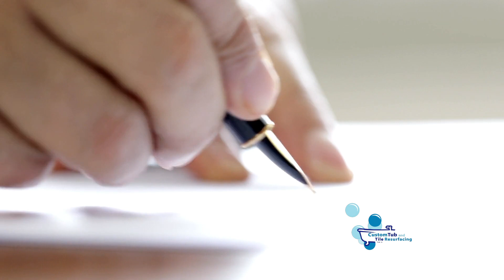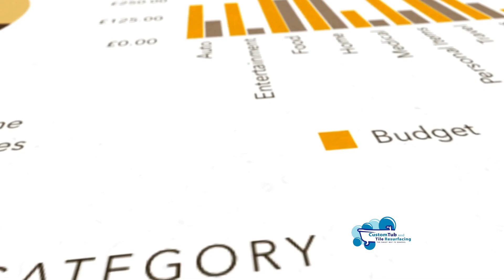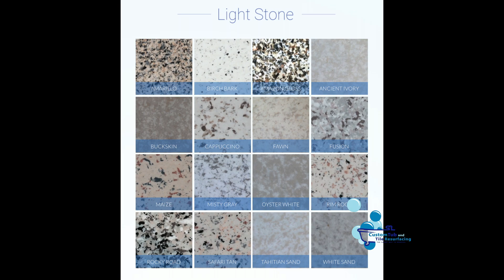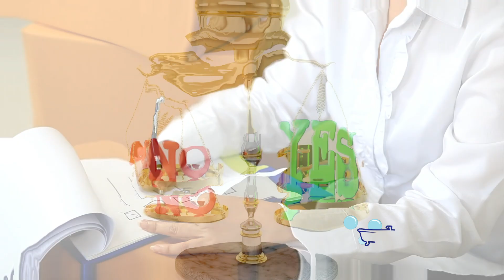5 People Who Would Benefit From Resurfacing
Our scheduling team gets it all the time, the unsure homeowner timidly asking, “is resurfacing right for me?”  It’s a valid question that is frequently asked by our customers, no matter their budget.  And with so many remodeling options to choose from, it is no wonder there is some confusion surrounding the subject.  Allow us to clear the air!  We’re about to analyze five different living situations and homeowners who are a great fit for our bathroom and kitchen resurfacing services.  From those on a fixed income to those who have income properties, we delve into all of the best reasons to resurface.